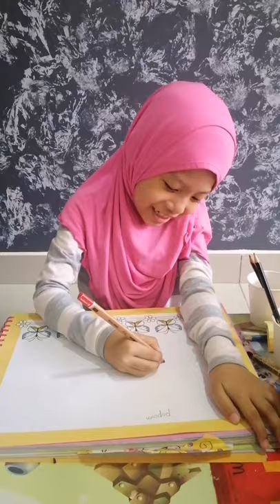drawing HOW TO DRAW CARTOON POPCORN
Since Hannah won the drawing battle between mama n her. Mama made a video on how to draw popcorn by Hannah.